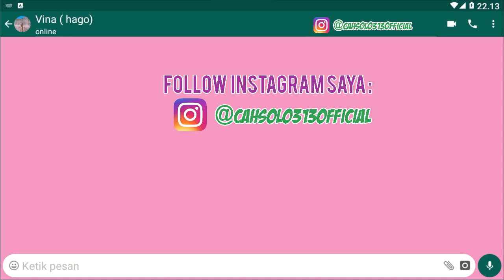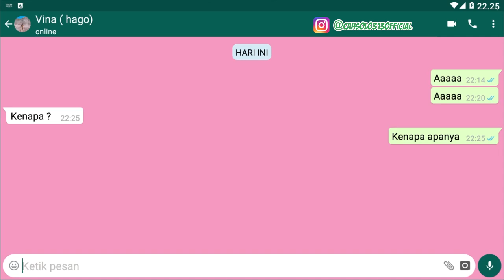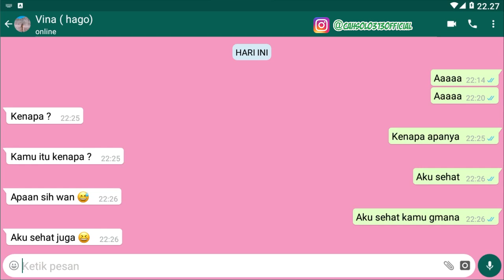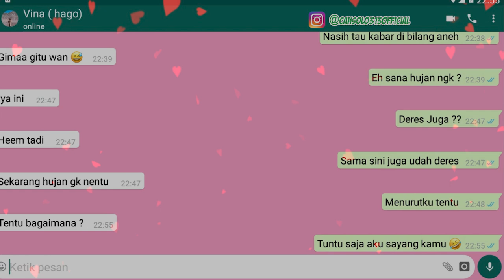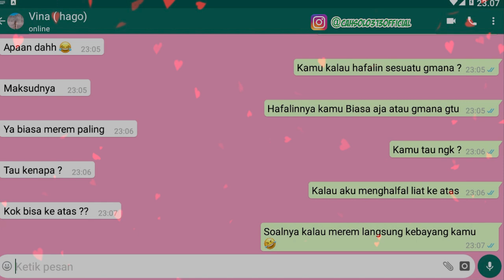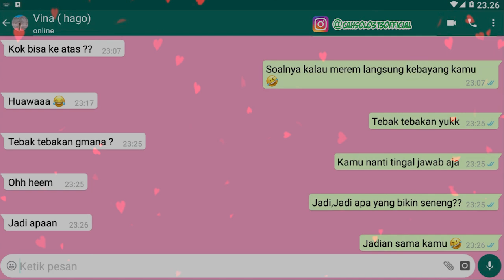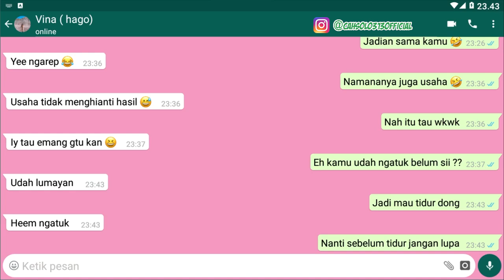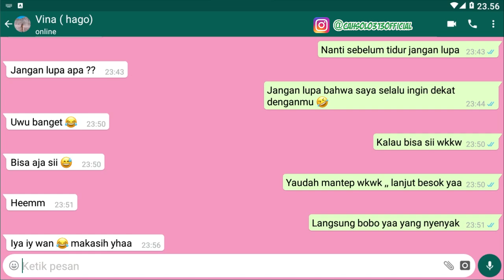cara memulai topik lucu chat gebetan yang cuek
Channel Yang Memberikan : cara memulai  topik lucu chat gebetan yang cuek

Tips Kesehatan
Cara Bisnis
Bisnis Online
Tutorial
Bank